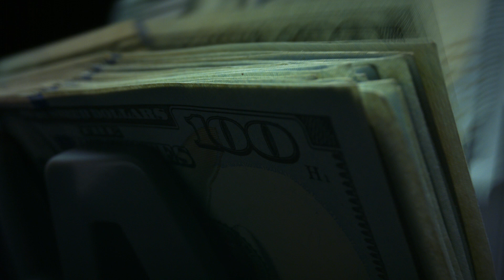IPL Scam | Lalith Modi IPL Scam Explained In Telugu